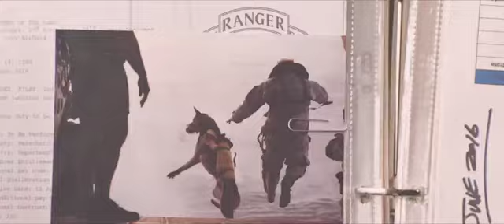Dog Trailer 2021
Dog

DOG is a buddy comedy that follows the misadventures of two former Army Rangers paired against their will on the road trip of a lifetime. Army Ranger Briggs (Channing Tatum) and Lulu (a Belgian Malinois dog) buckle into a 1984 Ford Bronco and race down the Pacific Coast in hopes of making it to a fellow soldier's funeral on time. Along the way, they’ll drive each other completely crazy, break a small handful of laws, narrowly evade death, and learn to let down their guards in order to have a fighting chance of finding happiness.